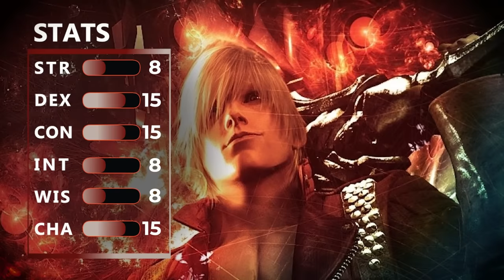You can play as DANTE from DEVIL MAY CRY in Dungeons & Dragons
Let's make a character with absolutely broken amounts of damage in a single round, playing as Dante from Devil May Cry in Dungeons and Dragons 5th edition

--DnD Books--

-- DnD Dice and Towers--

-- EQUIPMENT --

Main Microphone

Backup Microphone

Audio Interface

Low Profile Mic Arm

High Quality Camera